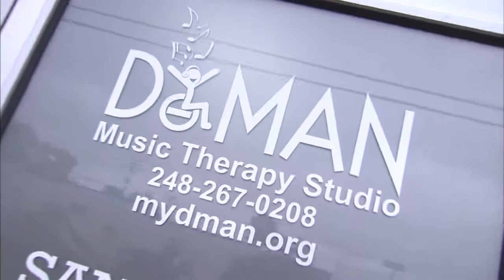FOX 2's Holiday Connection Segment 3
Detroit is known for its musical talent. From the sounds of Motown to the electric pulse of techno to the passionate lyrics of Eminem, music connects us all.  Now, a local man is using music to help others find their voice.  This was segment 3 in FOX 2's annual Holiday Connection program that features people making a difference every day.